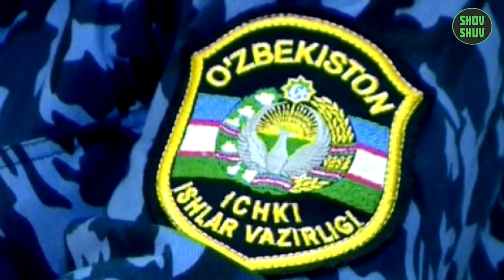ТОШКЕНТДА 3 БОЛАНИ БУГИБ ЎЛДИРГАН МАНЬЯК!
🔴 Тошкент вилоятида 3 болани ўлдирган маньяк ушланди.
🔴 РЕКЛАМА хизмати буйича шахсийга ёзинг!
🔴 Манба: